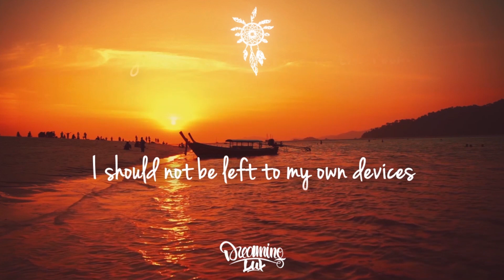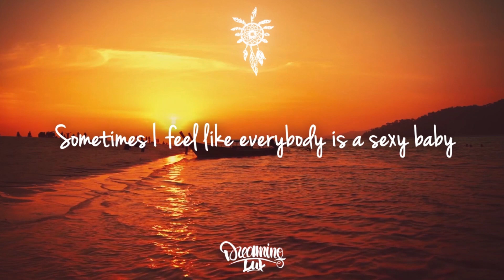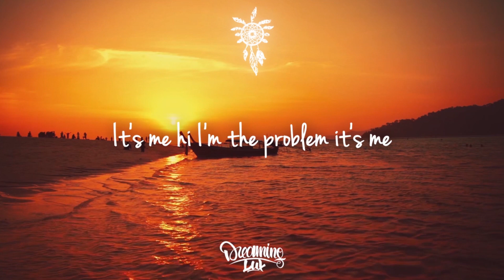Lone Tusker - Anti Hero (Taylor Swift Cover Remix)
Lone Tusker and Ben Woodward team up once again on this beautiful deep house remix of Taylor Swift's Anti-Hero!

Too big to hang out slowly lurching towards your favorite city